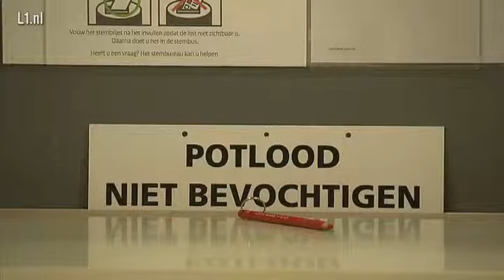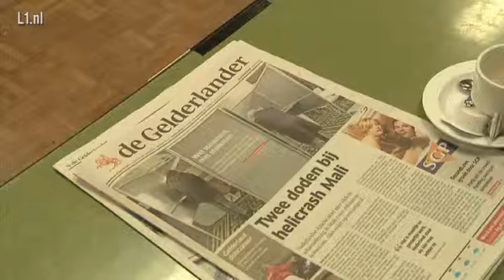Veelbelovende opkomst Molenhoek